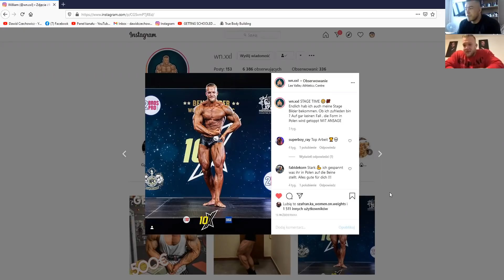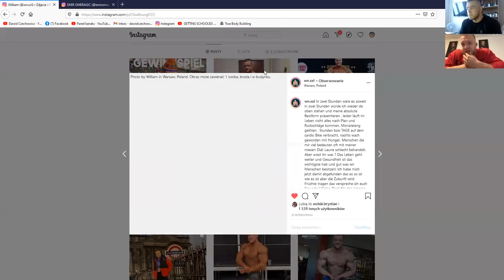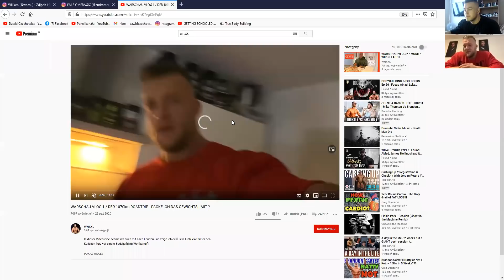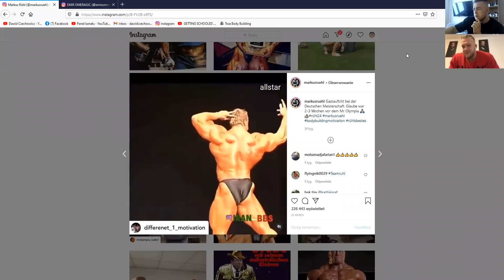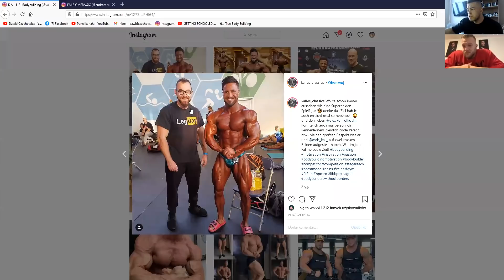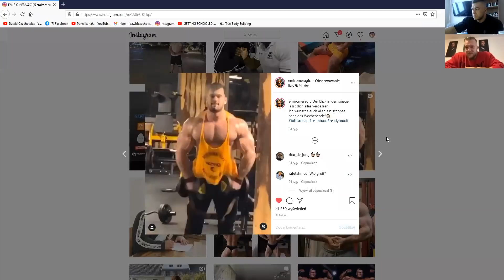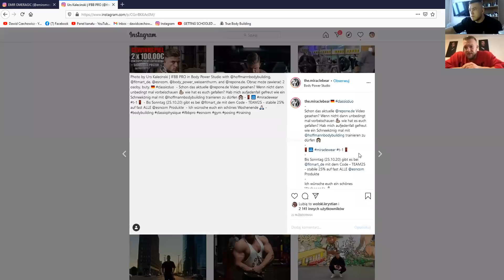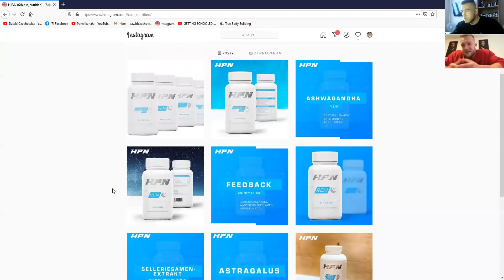William Niewiara - zmiana kategorii, Kulturystyka w Niemczech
William opowiada na temat swojej przygody z kulturystyka, trenerach, o tym, jak owa rozwija sie w Niemczech.
Czy mozna zarabiac z kulturystyki?
Jakie podejscie maja rozni trenerzy?
Dlaczego jeden ze znajomych Williama odszedl od Milosa?

I duzo duzo wiecej!

Podobalo sie? Zostaw suba, lapke w gore, komentarz!

ZAPRASZAMY

7nutrition - dave7 - 7% znizki !
sklepfuria.pl